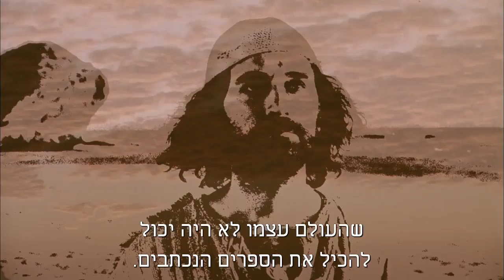Hebrew - John! JESUS IS LORD TO THE GLORY OF GOD OUR FATHER! Genesis To Revelation! HD(48)